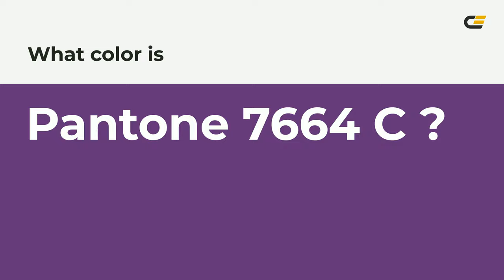color #653379 hex color - Violet color - Cool color 653379